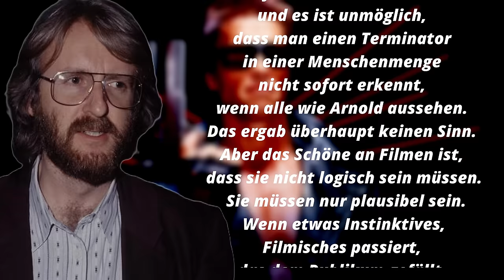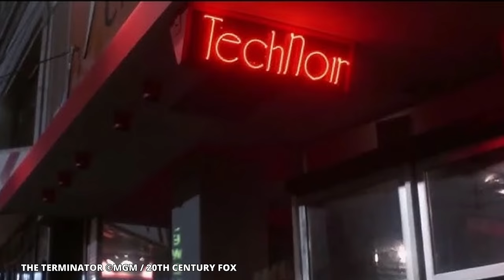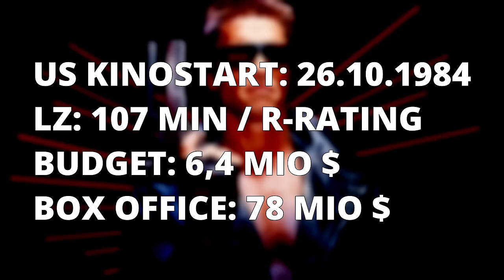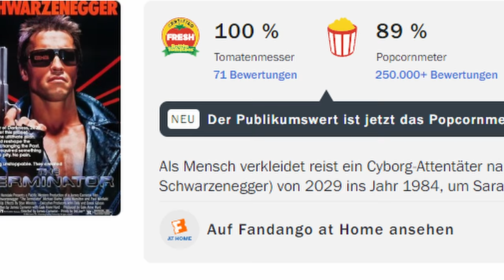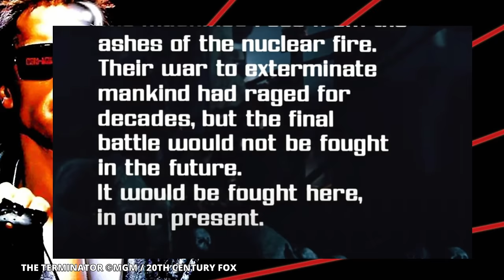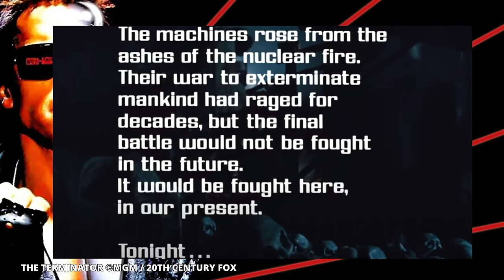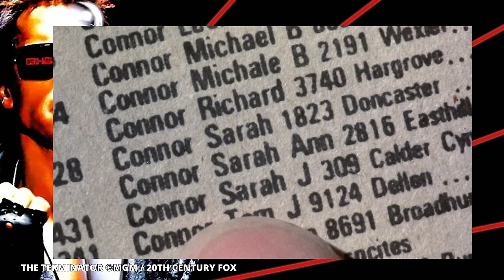40 Jahre TERMINATOR - Ein brachiales MEISTERWERK! Die Filmbesprechung XXL / Retrospektive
40 Jahre THE TERMINATOR mit Arnold Schwarzenegger. In der heutigen großen Filmbesprechung / Retrospektive / Filmkrititk wird alles von A-Z erörtert. 1984 kam dieser Klassiker in die Kinos und ist mittlerweile aus der Filmgeschichte nicht mehr wegzudenken. Schockierend, spannend, brachial, emotional.  James Cameron hat bereits mit seinem 2ten Spielfilm bewiesen, was er auf dem Kasten hat. Im heutigen Video erfahrt ihr alles rund um dieses Klassiker. Produktion und Hintergründe / Deleted Scenes, Plagiatsvorwürde, die Veröffentlichungen, Handlung und meine Kritik und Analyse. Mein bisher aufwändigstes Video.

weitere Quellen:
ALLE Making Of's, die ich nur finden konnte

KAPITEL:
00:00 Einleitung / Intro
01:43 Vorproduktion
05:11 Cast-Teil 1
06:48 HOLY
08:52 Cast-Teil 2
11:01 Effekte
13:42 Dreharbeiten
16:19 Der FilmScore
17:10 Nachdrehs
18:35 Entfernte Szenen
20:30 Kinostart USA
21:33 Plagiatsvorwürfe
23:03 Veröffentlichungen Deutschland
24:49 Handlung
29:34 Kritik/Analyse
39:42 Fazit